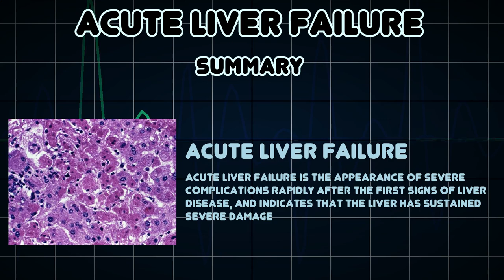Acute liver failure (Medical Condition)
Symptoms, risk factors and treatments of Acute liver failure (Medical Condition)

Acute liver failure is the appearance of severe complications rapidly after the first signs of liver disease, and indicates that the liver has sustained severe damage